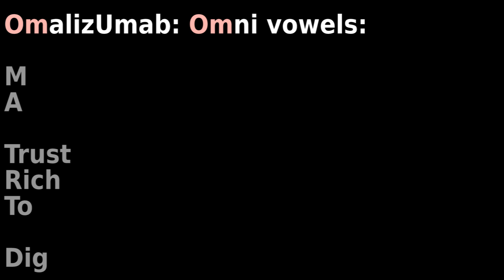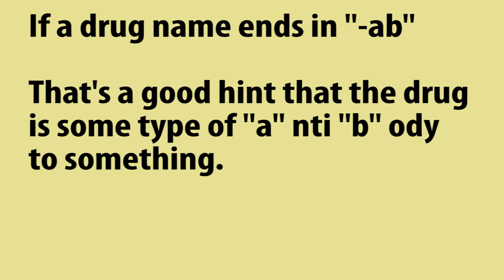Antibody Therapy: Immunology Pharmacology: Digoxin Omalizumab Muronomab Abciximab Her2